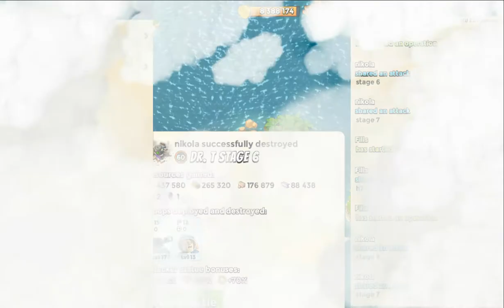DrT stage6 16May12